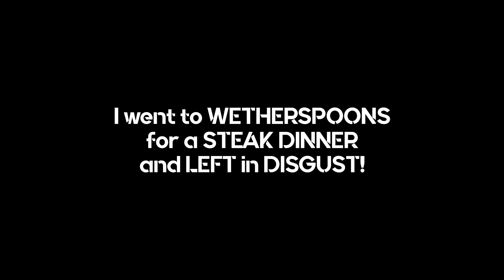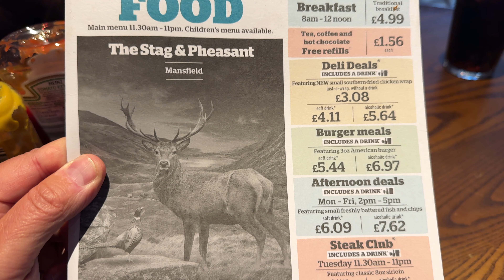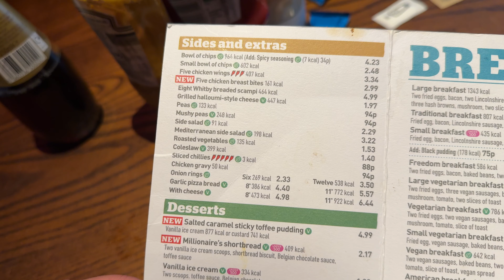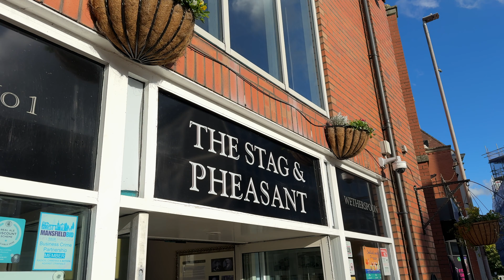I went to WETHERSPOONS for a STEAK DINNER and LEFT in DISGUST!